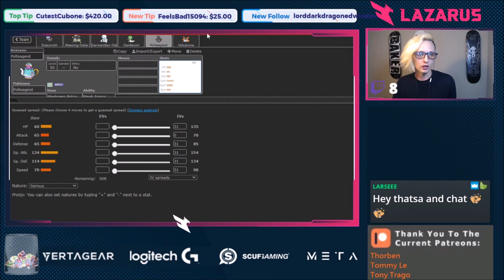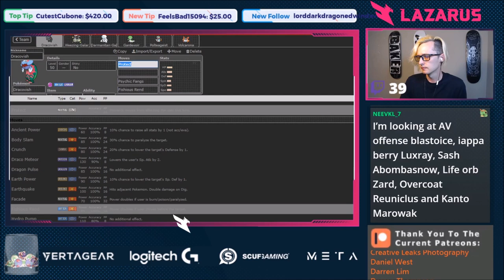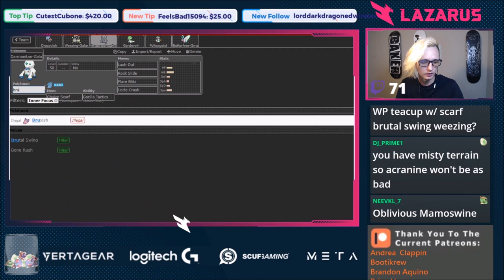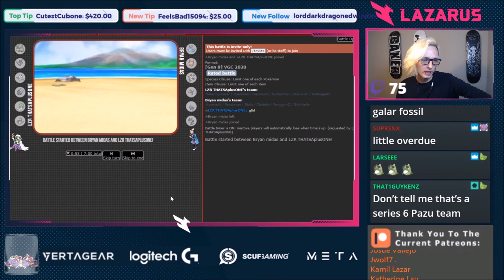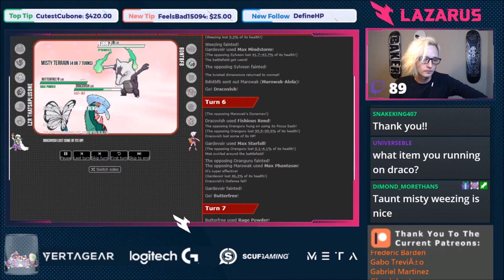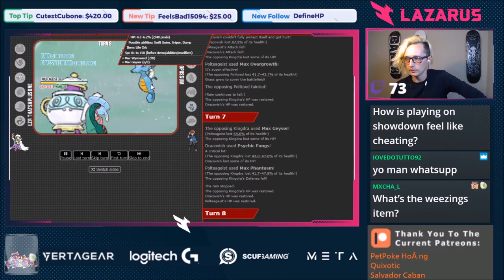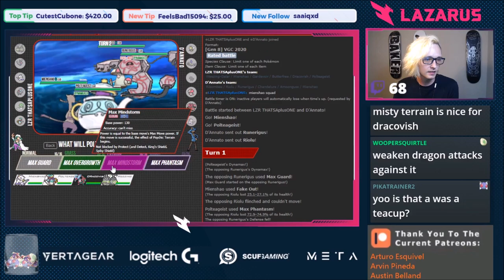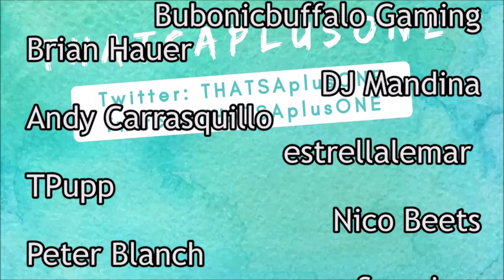Polteageist Series 6 VGC 2020 Team Building Guide! Pokemon Sword and Shield Showdown LIVE Battle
Today we are going to be taking a look at what I believe is the most slept on Pokemon in the VGC 2020 format in Series 6, Polteageist. This is a super fun team and the tips and tricks we learn here will all be made clear later in the week!

Link to music creators profile! Check them out!